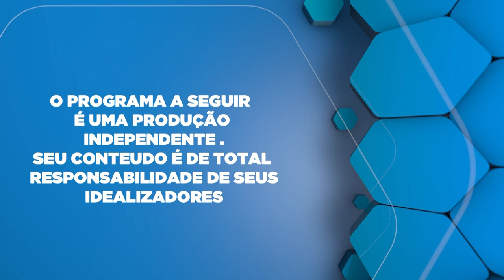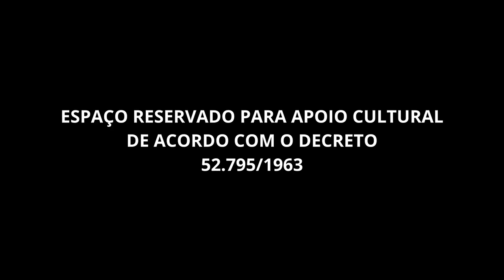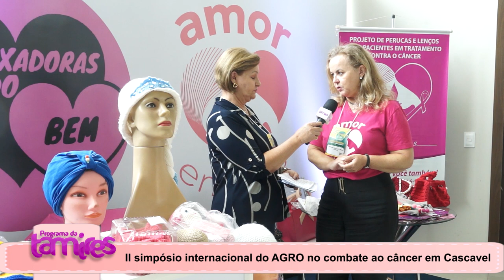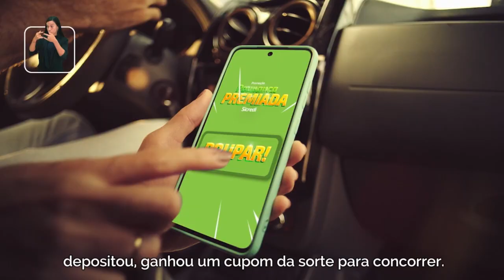Simpósio internacional do AGRO no combate ao câncer em Cascavel.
Nas entrevistas com Sr. Paulo Roberto Orso, Maria Beatriz Orso e também Dr.Aref Muhieddine Radioterapeuta, falando sobre o AGRO no combate ao câncer em Cascavel.